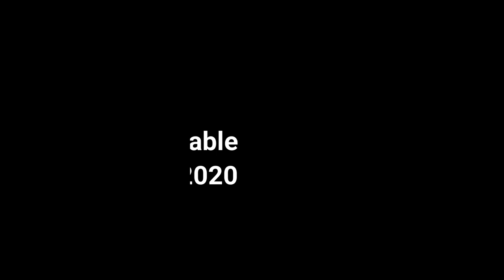BLADE OF GOD 2 - CBT demo Gameplay (December 2020)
BLADE OF GOD 2 Closed Beta test is underway.
Available on December 11, 10:00 AM - December 30, 10:00 AM (UTC+8)

"BLADE OF GOD" 2 is a 3D hardcore action game and the sequel to the original "BLADE OF GOD" series.
Players take on the role of the painful, sad, ordinary, but great heroes of mythology as they venture through the vast and mysterious Norse kingdoms on a journey of redemption, fighting the "sacrificers" who have lost their "destiny".